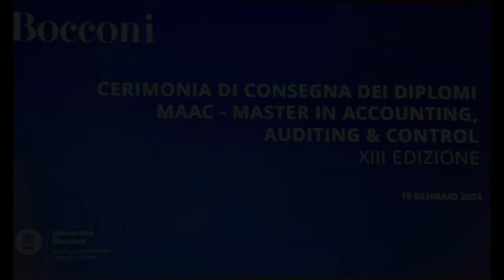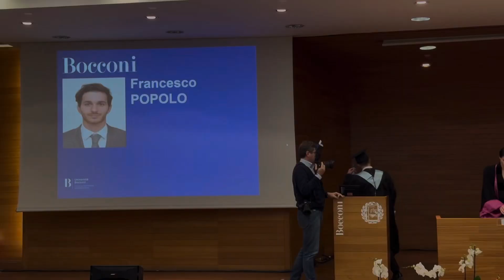Cerimonia di consegna diplomi MAAC master Università Bocconi XIII edizione 19 gennaio 2024